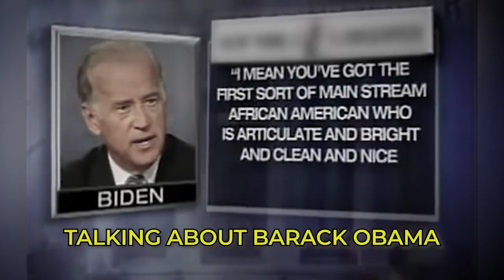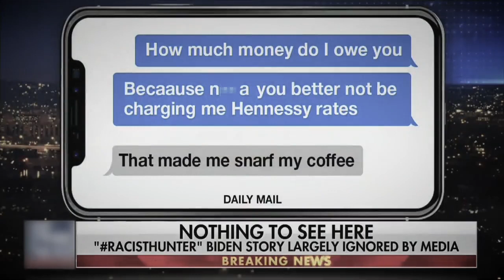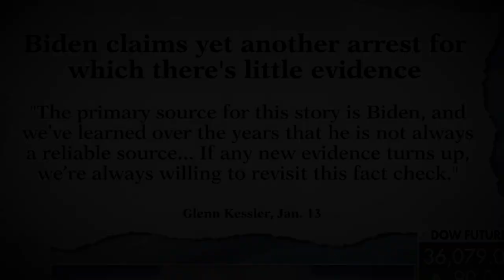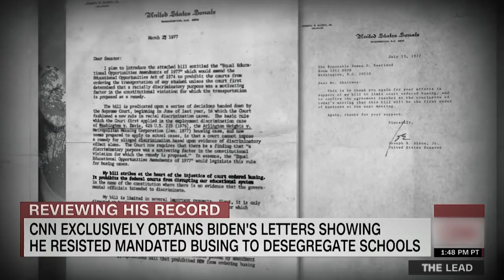Is Biden Racist?